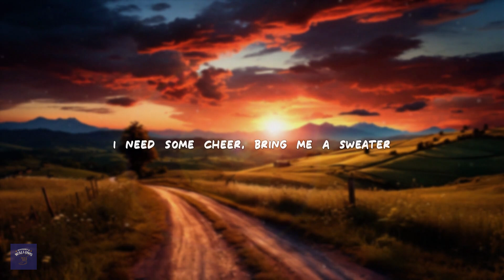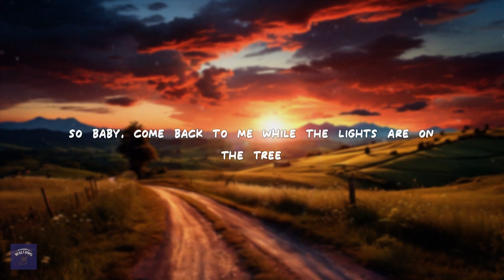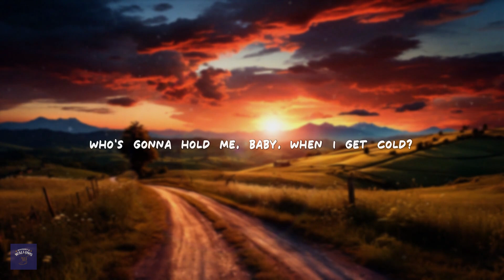Avery Anna - Miss You At Christmas (Lyrics)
I need some cheer, bring me a sweater
This type of weather is making me wish you were here
We could pick out a tree, binge some TV
Have some hot chocolate, head down to Target
And get us some matching onesies
Nobody wants to be alone on the holidays, baby
I only miss you, miss you at Christmas
Who's gonna hold me, baby, when I get cold?
I'm in my feelin's just for the season
Who's gonna kiss me underneath Mistletoe?
So baby, come back to me while the lights are on the tree
Til' the snow melts away in the spring
I only miss you at Christmas (I only miss you)
(I only miss you)
(I only miss you at Christmas, baby)
Put Angels in snow, slide down the road
Make some cookies, hang the stockings
Maybe go caroling (la-la-la-la)
Nobody wants to be alone on the holidays
Oh, baby
It's that time of year, and I'm wishing that you were here